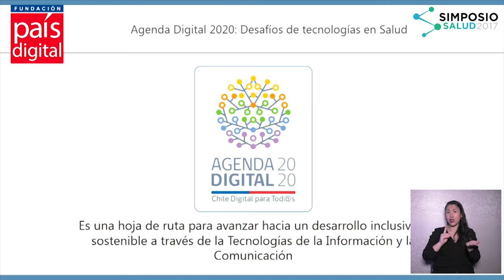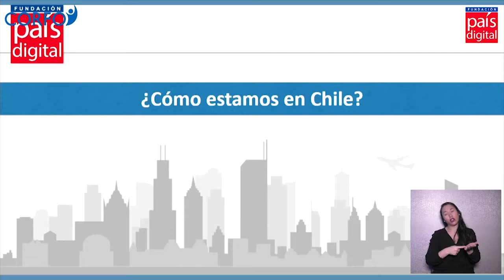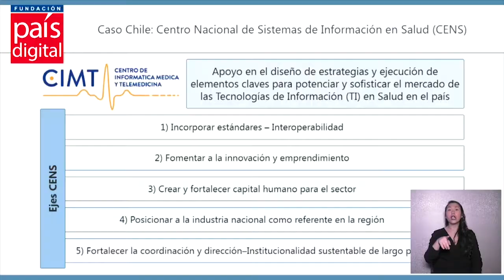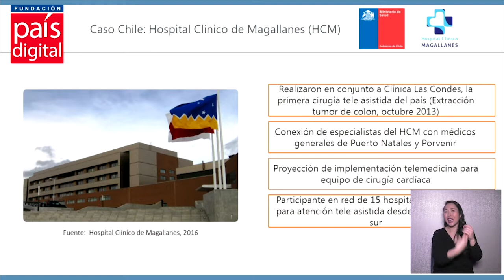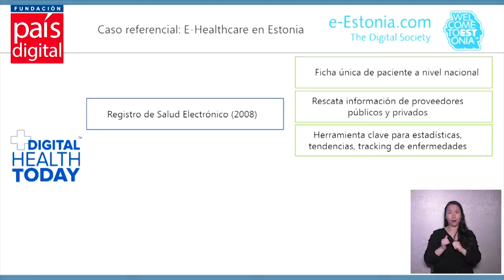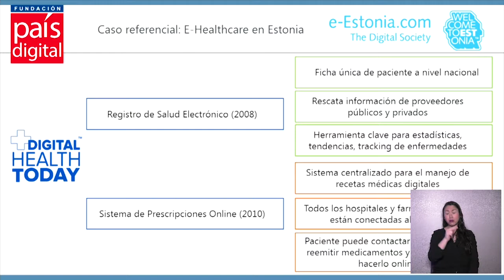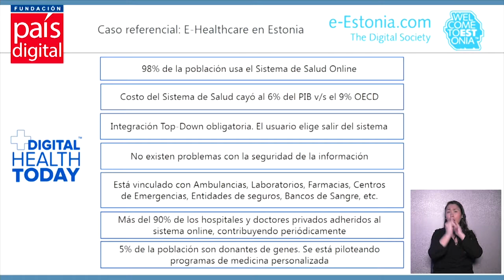Pelayo Covarrubias, Presidente de Fundación País Digital inagura 2do día Simposio Salud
Presentación realizada en el marco del Simposio Salud 2017: Nuevas Tecnologías, Avances y Desafíos, organizado por Fundación País Digital, con apoyo de Corfo, los días 18 y 19 de julio.